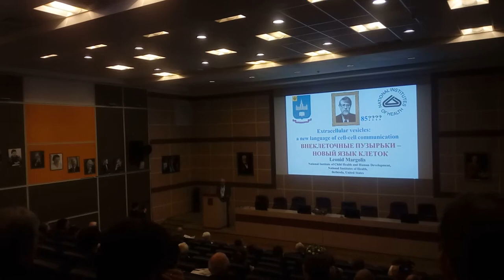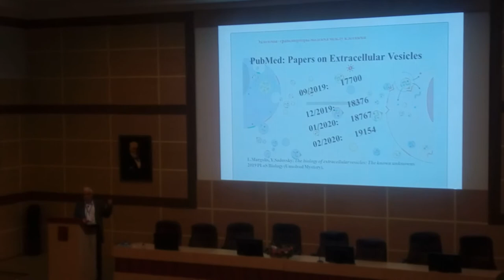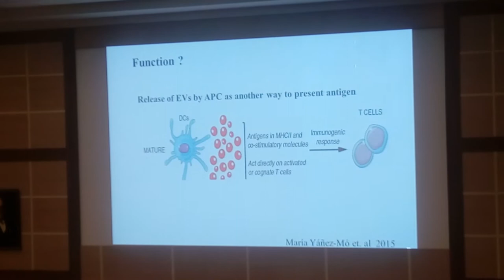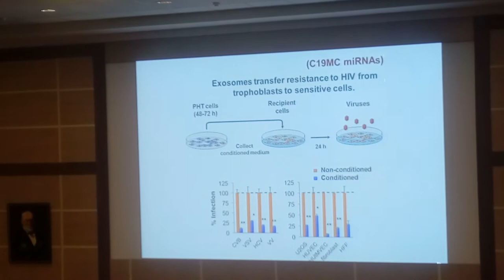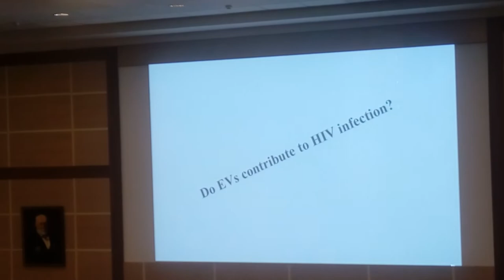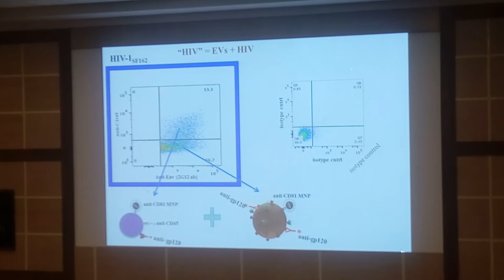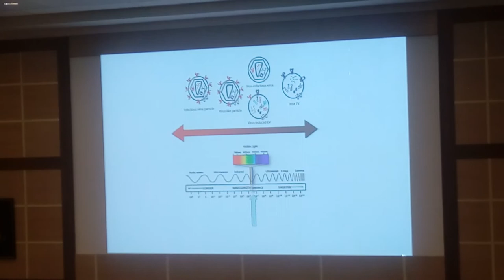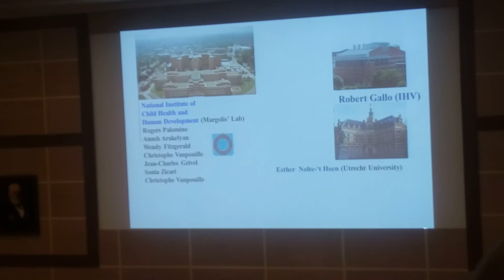Леонид Марголис. Межклеточные везикулы: новый язык коммуникации клетка - клетка 21.02.2020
Доклад Леонида Марголиса на 3-й международной конференции Homo sapiens liberatus 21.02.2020 в МГУ им. М.В.Ломоносова, организованной факультетом биоинженерии и биоинформатики.
Leonid Margolis (USA): «Extracellular vesicles: a new language of cell-cell communication». Medical research and education center of Moscow State University